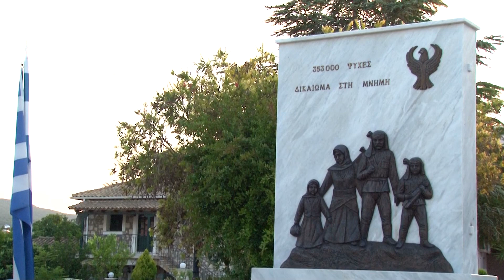Μια Μικρασιάτισσα θυμαται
Από την εκδήλωση λήξης των κατηχητικών σχολείων Αγίου Νικολάου Βόνιτσας  που  πραγματοποιηθηκε στην πλατεία του χωριού την Κυριακή 30 Ιουνίου 2019. Στην εκδήλωση αυτή τιμήθηκαν οι Πόντιοι και Μικρασιάτες με την θεατρική παράσταση"μια Μικρασιάτισσα θυμάται".